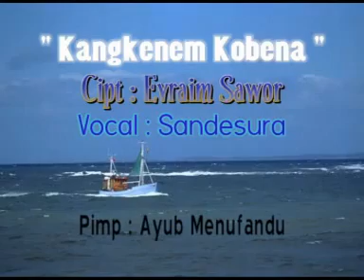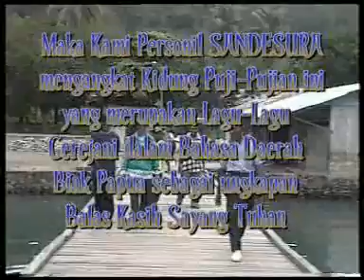Kangkenem kobena | Sandesura Rohani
Kangkenem kobena
Ciptaan  Efraim Sawor
Vocal. SANDESURA GROUP